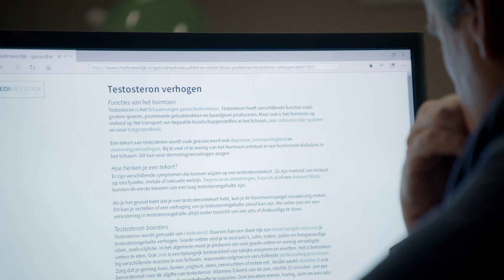GTST - Anton's potentie probleem en Dokter Roman in Meerdijk: Deel 26/Deel 47 (15-09-2021)